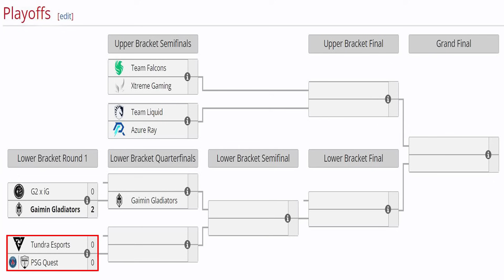TUNDRA vs PSG.QUEST [BO3] - ELIMINACION "TOPSON, PURE vs TA2000, NOOB" - ELITE LEAGUE DOTA 2